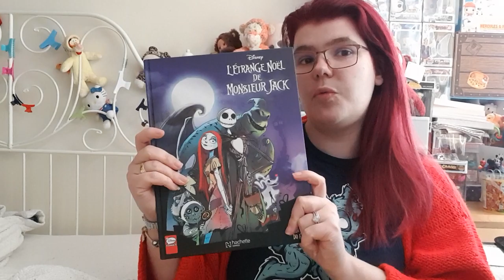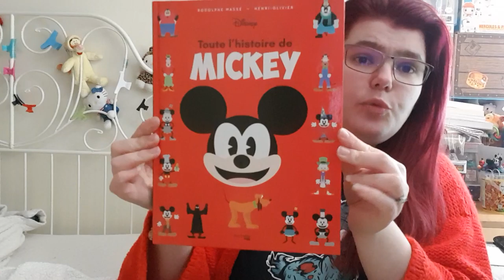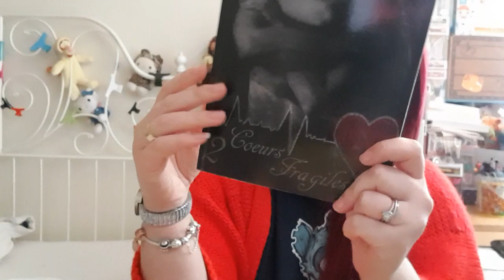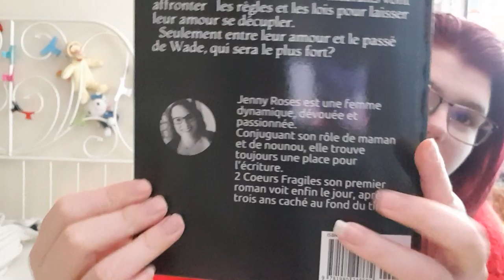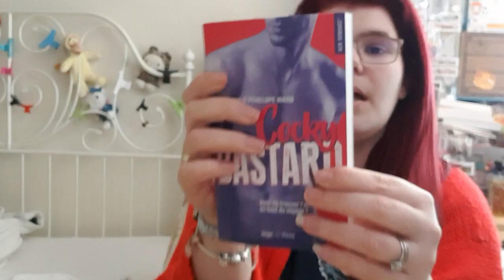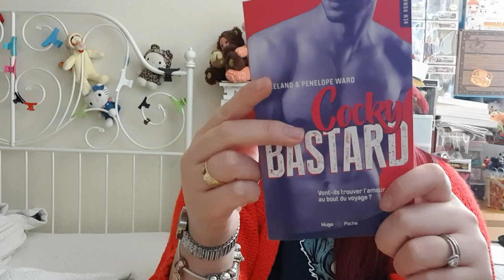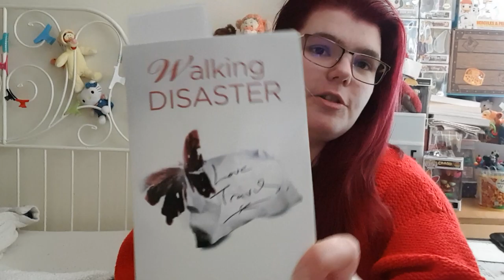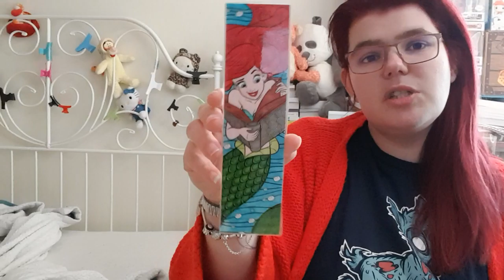Résumer de mes livres du mois de janvier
résumé de lecture du mois de janvier 2019